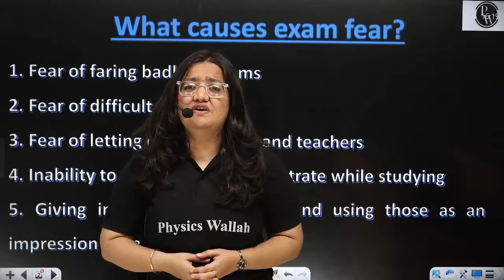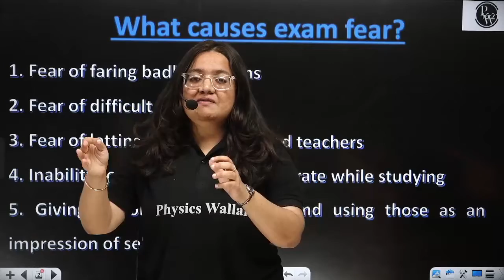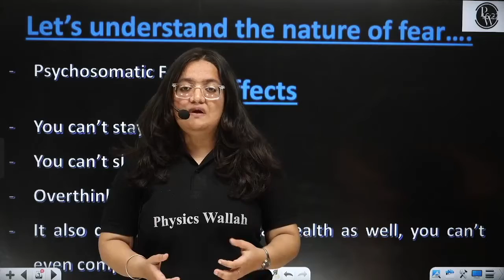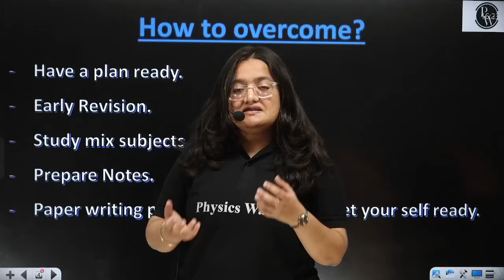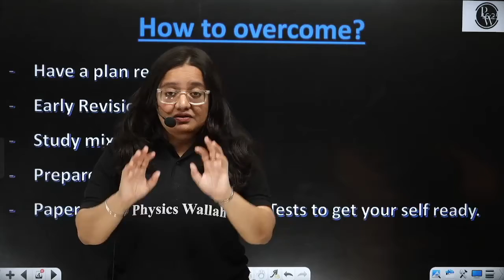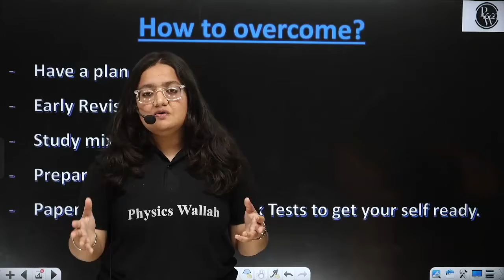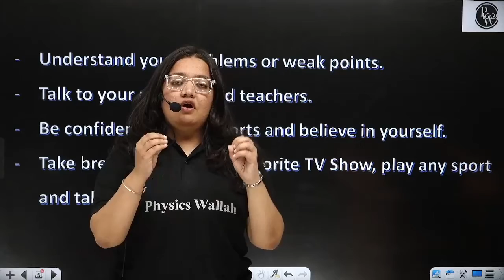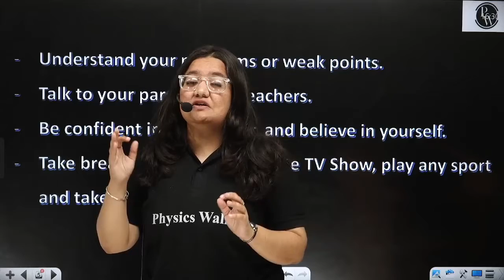How Students Can Overcome Exam Fear & Stress? | Physics Wallah